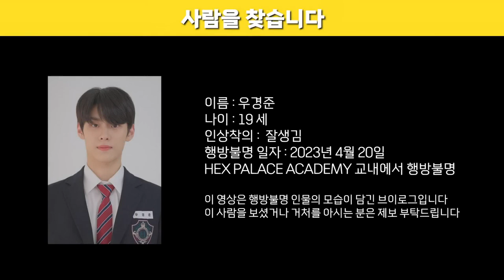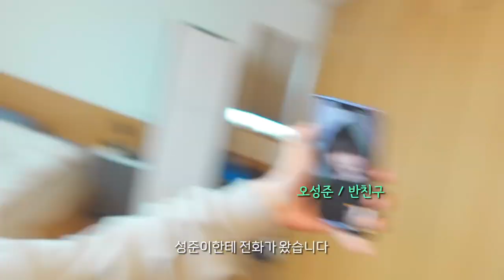2023.04.24 - VLOG Hex Palace Academy KJ - enhanced ENG subs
[VLOG] Hex Palace Academy daily life | Living alone in Hannam-dong | morning routine | shopping haul | What's in my bag? | skateboard | cello

"Boys Lockdown"
Season 01: episode 01 | looking for Kyungjun

Updated subs in English including translation of on screen text.

Subs can be edited!  I am happy to make the .txt files for the subs available for any who want to update for THX.